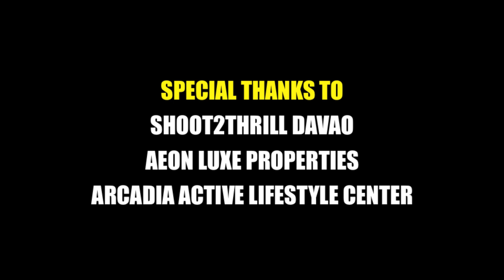DAVAO'S TOP BASKETBALL PLAYERS OF ALL TIME: Viewers Picks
Here's what our viewers pick from their bags in Davao's Top Basketball Players of All Time List.